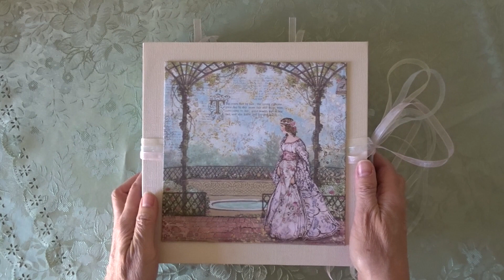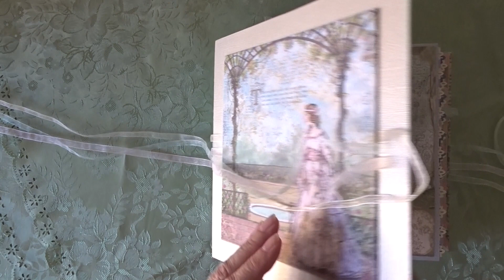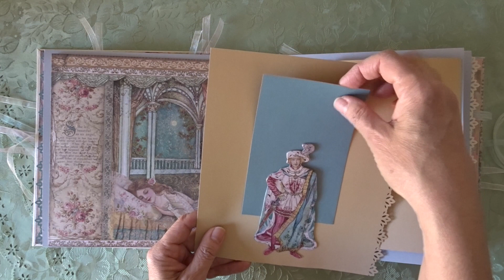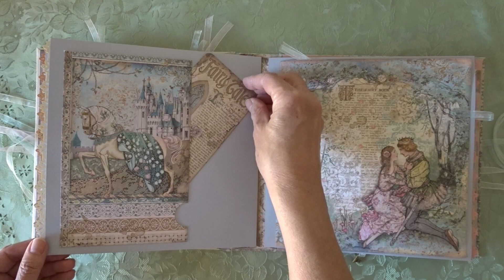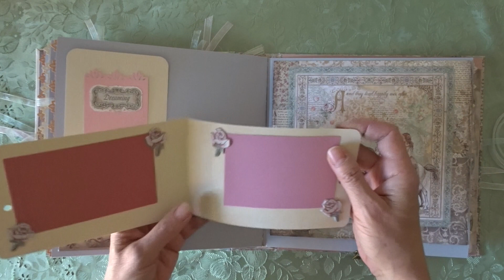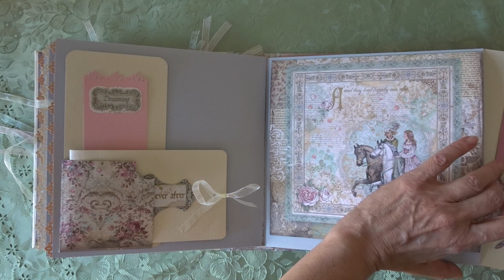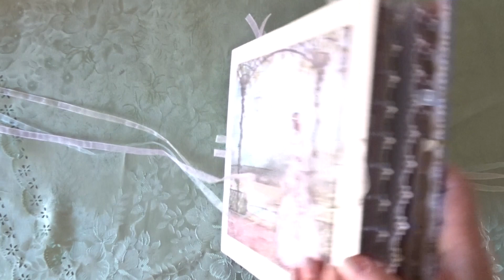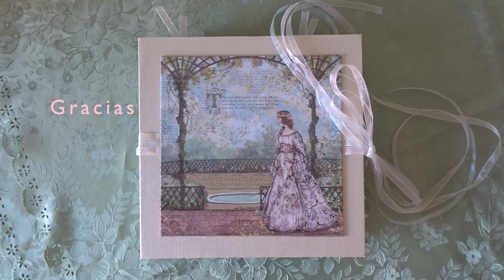Flip through! / ¡Echa un vistazo! Álbum Sleeping Beauty, Stamperia.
Scrapbook Inspiración. Álbum de fotos con Sleeping Beauty de Stamperia.